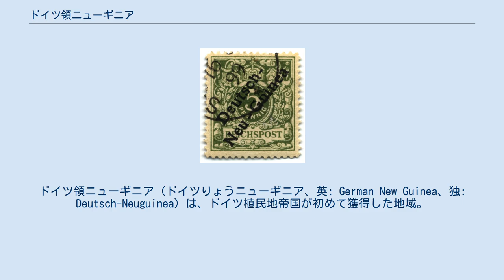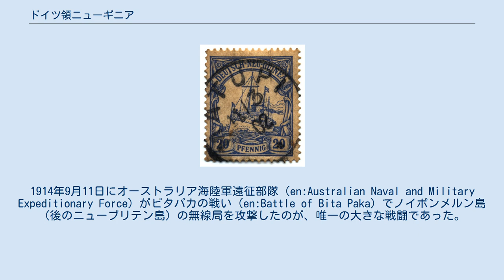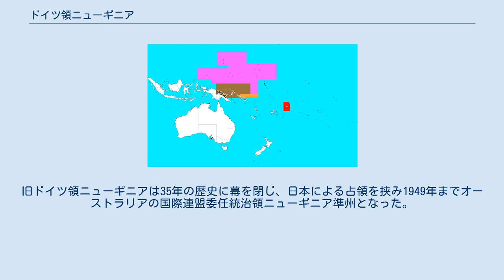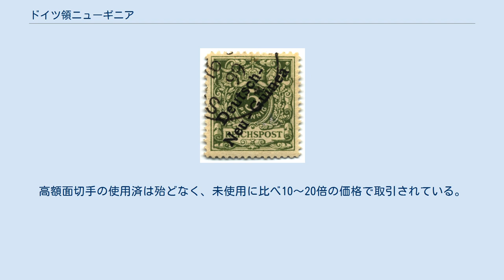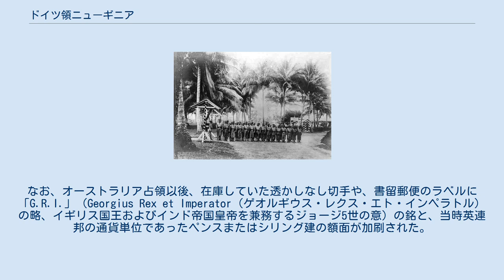ドイツ領ニューギニア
ドイツ領ニューギニア（ドイツりょうニューギニア、英: German New Guinea、独: Deutsch-Neuguinea）は、ドイツ植民地帝国が初めて獲得した地域。
1884年から第一次世界大戦勃発後オーストラリアが占領した1914年まで保護領であった。
ニューギニア島北東部（カイザー・ヴィルヘルムスラント）及び周辺の島嶼部から構成。
総面積は249,500平方キロメートル。
 ドイツ領ニューギニア及びビスマーク諸島の主要地域は現在、パプアニューギニアの一部となっている。
カイザー・ヴィルヘルムスラント東側の島々は併合に際しビスマーク諸島（嘗てのニューブリタニア諸島）と改称、最も大きな2つの島はそれぞれノイポンメルン（ニューポメラニア、現在のニューブリテン島）、ノイメクレンブルク（ニューアイルランド州）と名を改めた。
 西太平洋におけるドイツ領の島々はドイツ領サモアを除き「ドイツ帝国太平洋保護領」を形成。
これらはドイツ領ニューギニアの統治下にあり、ドイツ領ソロモン諸島（ブカ、ブーゲンビル両島及び小諸島群）、カロリン諸島、パラオ、マリアナ諸島（グアム島以外）、マーシャル諸島及びナウルを含む。
 南太平洋地域に初めて進出したドイツ人は、アベル・タスマンが処女航海を行っていた時期、オランダ東インド会社の商船ヘームスカーク号で船長を務めたドイツ北東部イェファー出身のホールマン（或いはホルマン）という男性であったという。
その後、ハンザ同盟の商館が初めて足場を築く。
ハンブルクのヨハン・セザール・ゴーテフフロイ・ソーン社が1857年以降、サモアに交易の拠点を置き、とりわけコプラ貿易や南太平洋各入植地へのドイツ移民の移送に力を入れながら、太平洋の貿易網を確立したのである。
また、1877年にはハンブルクの商社ヘルンシェイム・ロベルトソン社がニューブリテン島北東部沿岸・ブランチ湾（ここからニューブリテン島やカロリン諸島、マーシャル諸島へ貿易を行っていた）のマトゥピ島でドイツ人共同体を設立。
この他1875年末までには、あるドイツ人商人をして「他の如何なる国をもほとんど除外してしまう程、ドイツの業者や船に至る所で出会う」とまで言わしめている。
 しかし、経済的な動向は兎も角として、1880年以前における太平洋地域の植民地支配は限定的であった。
当時のヨーロッパ列強の勢力範囲はニュージーランドやフランス領ポリネシア、ニューカレドニア及びフィジー程度とされ、国家統一に手間取られ植民地獲得競争で英仏両国の後塵を拝していたドイツが、太平洋進出への機会を伺うようになる。
 1870年代末から1880年代初頭にかけて、右派の国民自由党及び自由保守党を中心とする少数勢力が、ビスマルク宰相に植民地政策を着手させるべく、ドイツ国内に各種植民地協会を設立する。
最も重要なものは、「1882年植民地クラブ」及び財界関係者が1884年に設立したドイツ植民協会であった。
ドイツ植民協会は、植民思想や植民地獲得、在外ドイツ人との経済的文化的連携維持を謳っていたものの、ビスマルクの当初の返答は、「植民地は国民感情が（互いの）政党の憎悪よりも強い祖国を必要とする」という、1881年に書いたメモに集約されよう。
これは、あくまでヨーロッパでの対外政策（なかんずく普仏戦争以後におけるフランスの孤立状態の堅持）こそが関心の的であったビスマルクにとって、国家的事業として植民地獲得を遂行する考えは無かったことを物語っている。
 しかし、ビスマルクはやがて方針を撤回。
1882年から翌年にかけて、ブレーメンの豪商アドルフ・リューデリッツが政府の支援を受けアンゴラに港（後のリューデリッツ港）を開き、1884年4月24日、ドイツ帝国の保護の下でドイツ領南西アフリカを建設。
こうしてビスマルクは同年6月23日、国会に対し「今後私企業へ特許状を付与するものを除いて併合が進むであろう」として、ドイツ植民地政策の転換を伝えた。
こうしてドイツによる南太平洋方面への進出も本格化し、1884年には北東ニューギニア及びニューアイルランド諸島、ニューブリテン諸島、ソロモン諸島北部をイギリスとの協議を通じて獲得。
前者をカイザー・ヴィルヘルムスラント、後者をビスマーク諸島とそれぞれ改名した。
なお、1886年、...